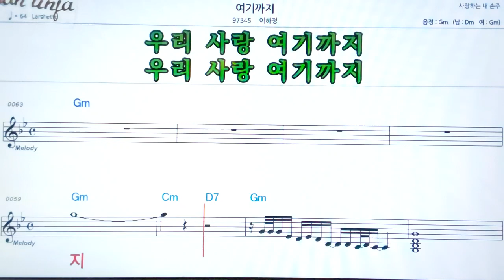여기까지/ 이하정👍악보, 기타 코드,가사,Karaoke*가라오케 반주